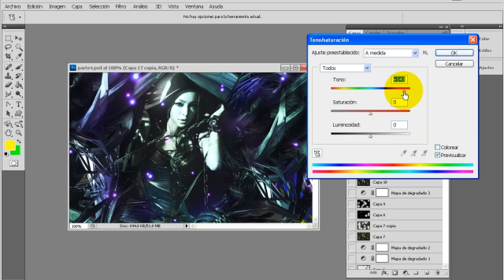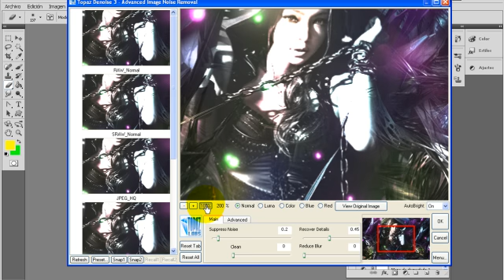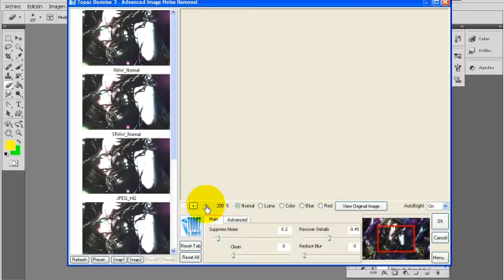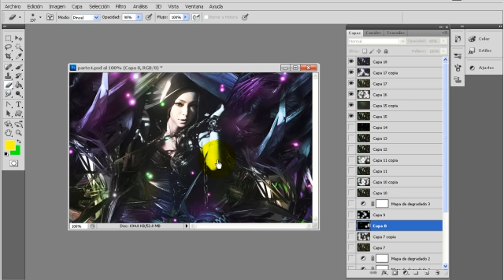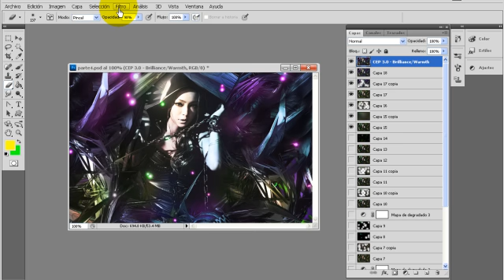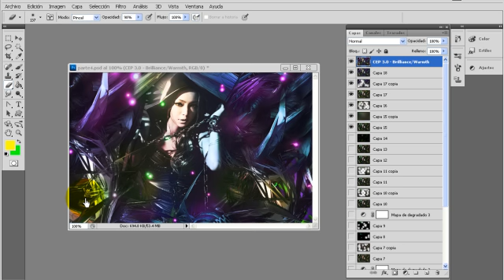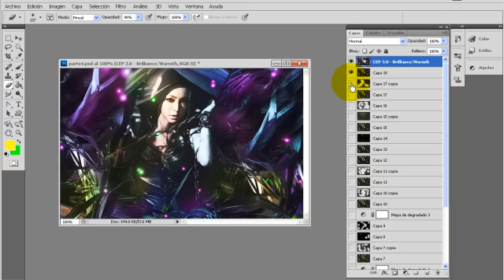filtros y colores curso de firmas parte 5